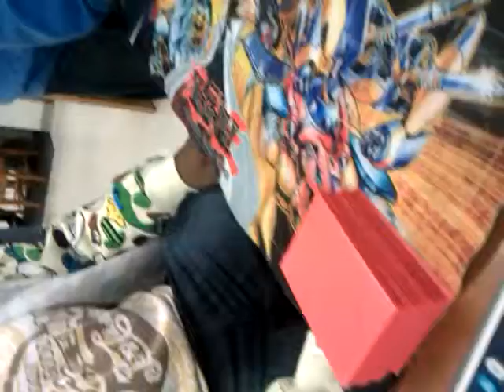Yugioh Shuffling Fun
About to have a free for all duel and cutting the deck proves to be more complicated than needed.